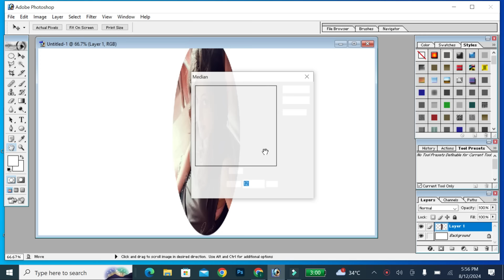Photo Editor In Editing Cropping Tool in Adobe ✅